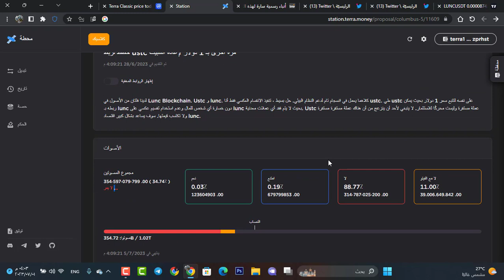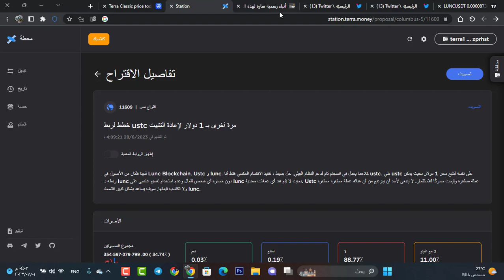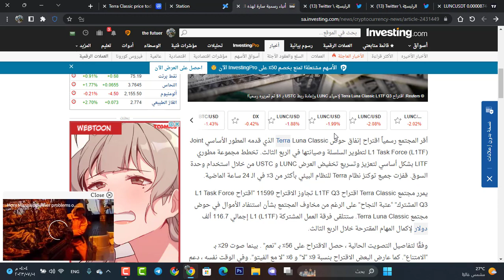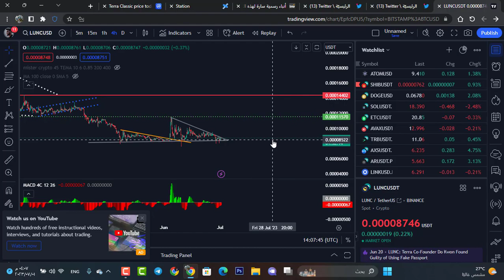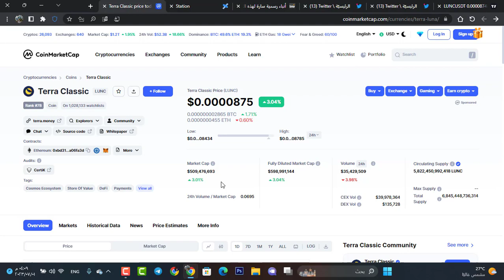تحليل عملة لونا كلاسيك وساعات قليلة قبل الأنفجار 😍😍 تقليص المعروض لتداول ورفع السعر الى 1$ من جديد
تمت الموافقة على حرق LUNC من التداول 😍😍 حرق كبيرة قادم | ماهو هدفها الصعودي القادم

كود قناتنا
k2fv96bvtw